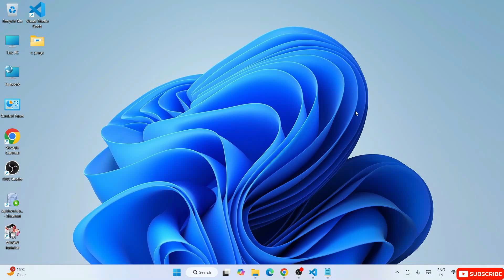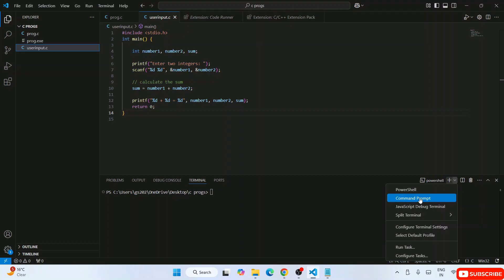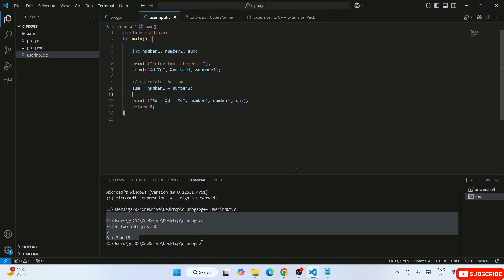How to Take User Input in C Programs on Visual Studio Code on Windows 10/11 [ 2025 Update ] C in VS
Hello Everyone! Today in this video I will guide you on How to Take User Input in C Programs on Visual Studio Code on Windows 10/11 [ 2025 Update ] C/C++ in VS Code

After that, I will also show you how to create your First Hello World Program in Python programming and then how to compile and run it.

After downloading Visual Studio Code save the file to the disk and follow the next step for installation.

Double-click to run the Visual Studio Code installation file. Follow the prompt in the video and install Visual Studio Code on your OS.

Now it is time to install C/C++:
Step 3. First You need to download gcc-win64 for Windows 10/11. For that just go to the following link:
This page will lead to the gcc-win64 for Windows Sourceforge download page.

Now after downloading gcc-win64 save the file to the disk and follow the next step for installation.

Step 4. Install gcc-win64
Double-click to run the gcc-win64 installation file. Just follow the prompt as shown in the video    • How to install MinGW-w64 on Windows 1...   and install MinGW-w64 on your OS.

Step 5. Now you need to set the environment variables, so you need to paste the bin path. If you face any difficulty just follow the video.

Topics addressed in this tutorial:
Best C++ Compiler: How to Install gcc-win64 in Windows 11, Windows
c++ - Setting up gcc-win64 in Windows 10  64
how to install gcc-win64 on mac
download gcc-win64 for windows
download gcc-win64 for Windows 11  64 bit
download gcc-win64 for Windows 8